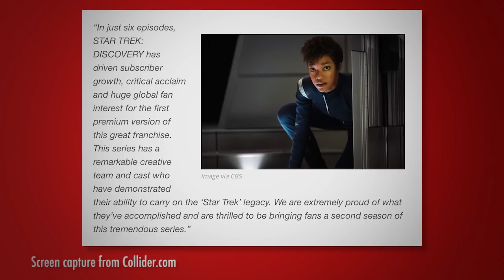Star Trek: Discovery Officially Renewed for a 2nd Season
Star Trek: Discovery has been officially renewed for a 2nd season.  What do I think about it, and what does it mean?

Purchase Star Trek The Original Series on Blu-Ray for $51

Purchase Star Trek the Next Generation on Blu-Ray for $78

WIKIPEDIA SUMMARY
Set roughly ten years before the events of Star Trek: The Original Series, the show sees the Klingon T'Kuvma look to unite the 24 great Klingon houses, leading to a cold war between his race and the United Federation of Planets that involves the crew of the USS Discovery.

Created by
Bryan Fuller
Alex Kurtzman
Based on Star Trek
by Gene Roddenberry

Starring

Sonequa Martin-Green - Michael Burnham - Spock's sister and Sarek's daughter
Doug Jones
Shazad Latif
Anthony Rapp
Mary Wiseman
Jason Isaacs  - Gabriel Lorca

Composer(s)
Jeff Russo
Alexander Courage

Star Trek: Discovery Season 2
Will star trek discovery be renewed
Star Trek Discovery renewed
Star Trek Discovery episode order
Is Star Trek Discovery renewed